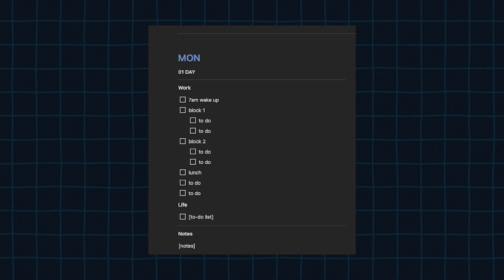You can plan and structure your day to achieve literally anything (copy this template)